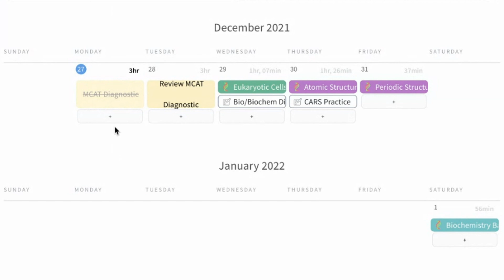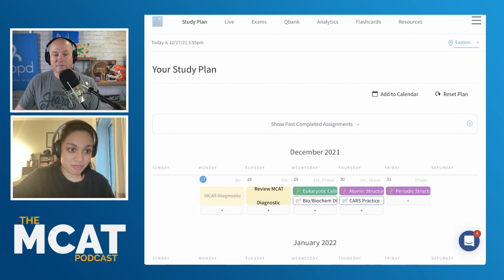What Should a 6 Month MCAT Study Plan Look Like? | The MCAT Podcast Ep. 258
Today we chat with Blueprint MCAT experts on what a 6 month MCAT schedule should look like! Tune in to find out.

If you want more help from Blueprint MCAT, check out my full review of their MCAT course